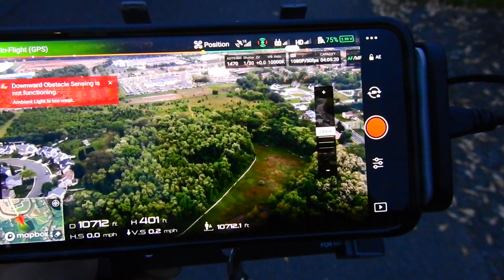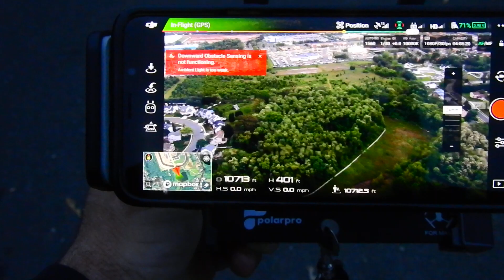Dji mavic 2 zoom displaying brightness of firehouse Arc 2 strobes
Sorry for the shakiness but when zoomed that far it is hard to keep still. Wasn't even Dark Yet and I can still see these with the naked eye the camera did it no justice.